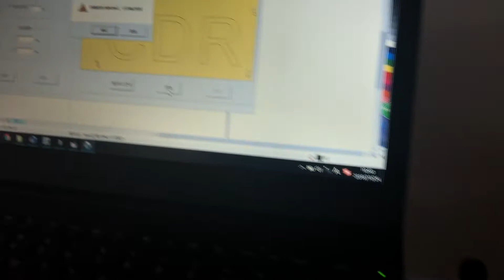Teneth T24L: How to make contour cut in coreldraw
Here is the guide video about how to opearate the machine to read the registration marks in coreldraw software. TakeT24L machine as an example.